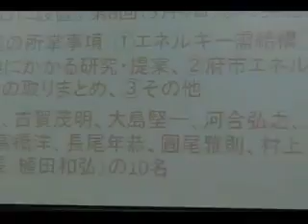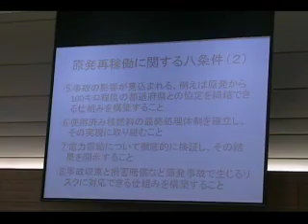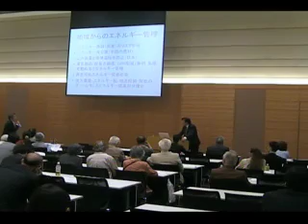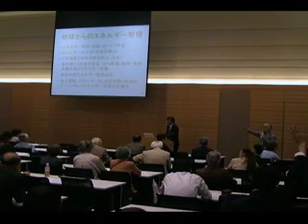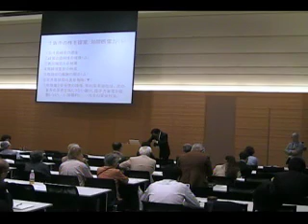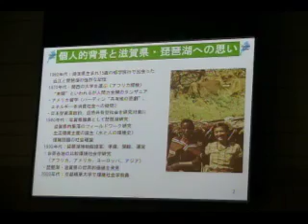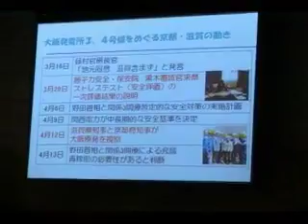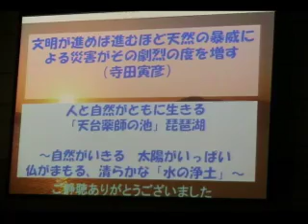エネシフジャパン 1周年勉強会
昨日行われたエネシフジャパン 1周年（第20回）勉強会でUSTREAM配信取材を行ったので報告します。